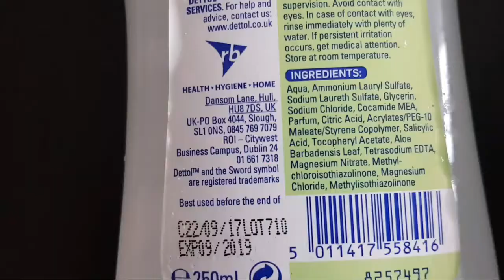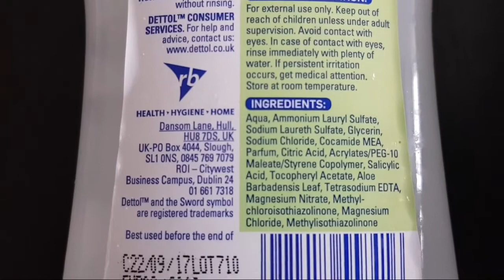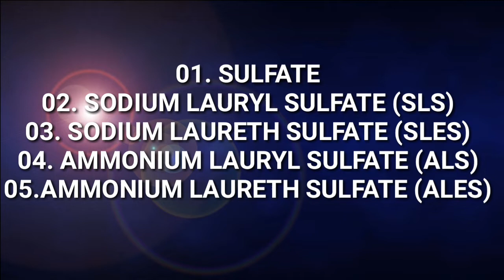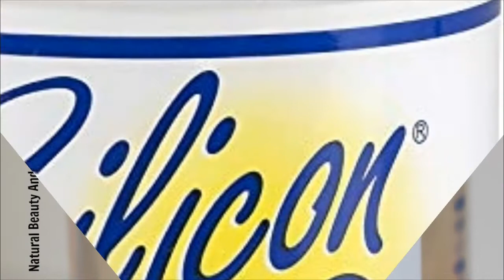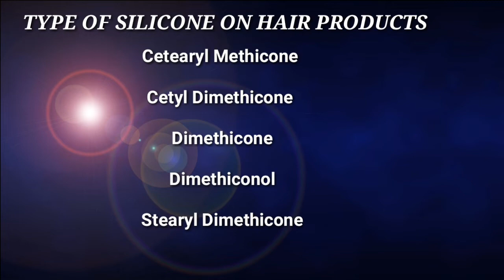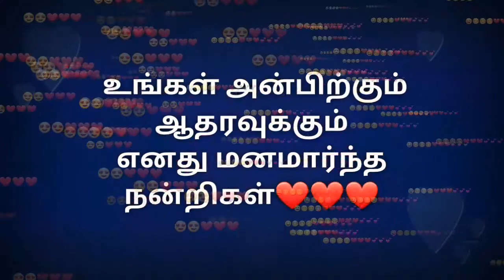ALL ABOUT SULFATE AND SILICONE IN HAIR PRODUCTS IN TAMIL// HAIR CARE # 03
Hi friends. HOW R U ALL?...FIRST OF ALL I'M SORRY FOR NOT UPLOADING VIDEOS LAST WEEK...MY SELF AND MY KIDS R NOT WELL...SORRY AGAIN..TODAY I UPLOADED THIS HAIR CARE VIDEO...PLS LET ME KNOW UR FEED BACK IN COMMENT SECTION. THANK YOU SO MUCH FOR UR LOVE AND SUPPORT. PLS SUBSCRIBE AND SUPPORT IF U R NEW TO THIS CHANNEL...
BE HAPPY..
BE POSITIVE.

SULFATE IN SHAMPOOS HARSH UR HAIR
 SOUDIUM LAURYL SULFATE(SLS)
SODIUM LAURETH SULFATE(SLES)
AMMONIUM LAURYL SALFATE(ALS)
AMMONIUM LAURETH SALFATE(ALES)